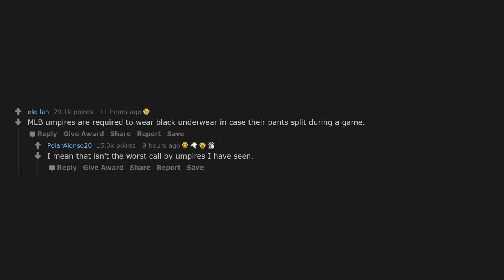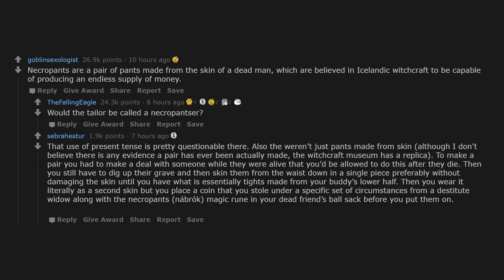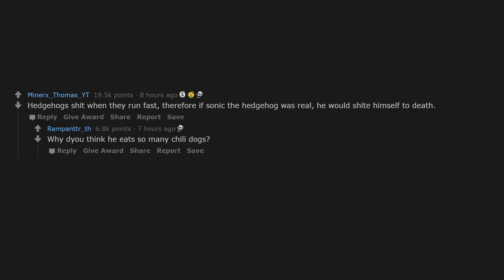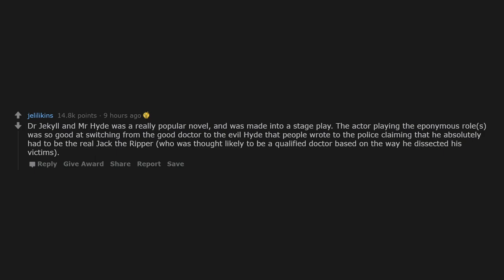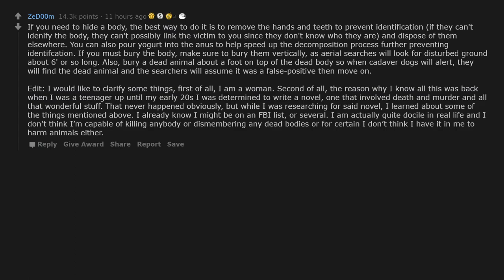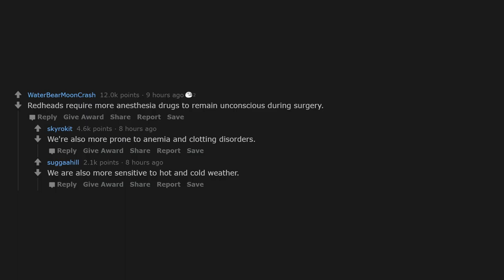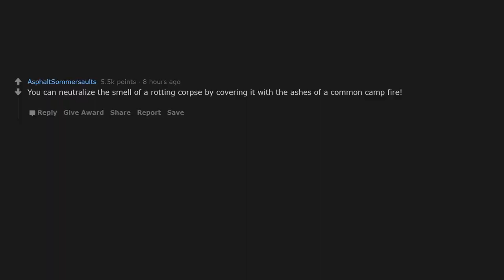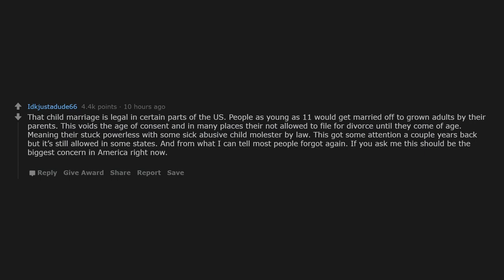What is most "why the hell do you know that" fact? | AskReddit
r/AskReddit

Season 2 | Episode 90 | What is most "why the hell do you know that" fact?

Created with love by Reddit Sloth.